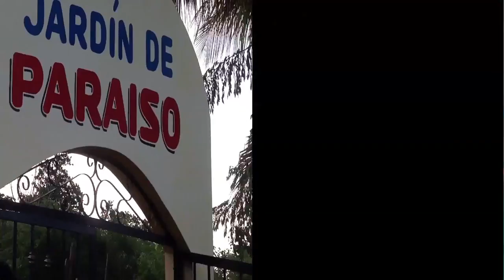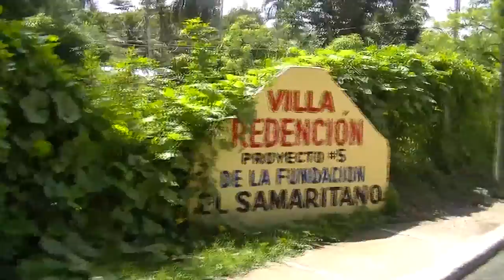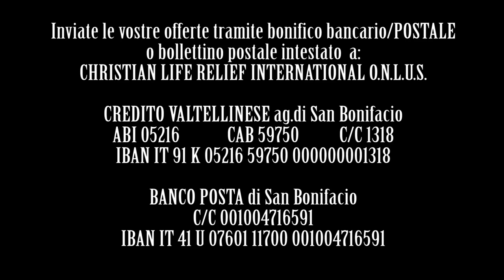Missione Repubblica Dominicana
Le tristi realtà di alcuni dei villaggi più poveri della Repubblica Dominicana.
L'opera di Dio attraverso la "Fondacion El Samaritano", che da decenni costruisce villaggi con case, chiese, scuole, cliniche, per dare una casa a chi non ce l'ha.